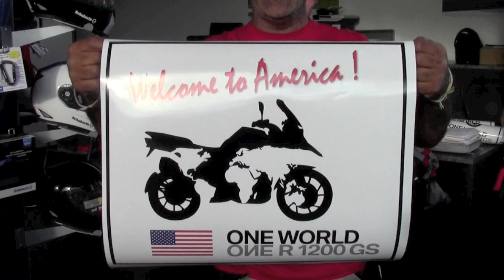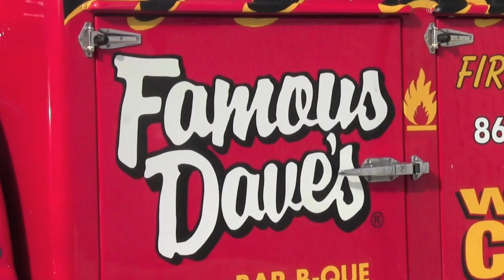Long Beach BMW Motorcycles R 1200 GS Ride of a Lifetime World Tour - March 6, 2013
The BMW R 1200 GS World Tour began their US leg at Long Beach BMW Motorcycles.  There were top Executives with BMW talking about the tour, the winners and of course the awesome new R 1200 GS.  Thanks to Famous Dave's BBQ and the staff at Long Beach BMW Motorcycles for their hard work.  for details or stop by for a Test Ride!